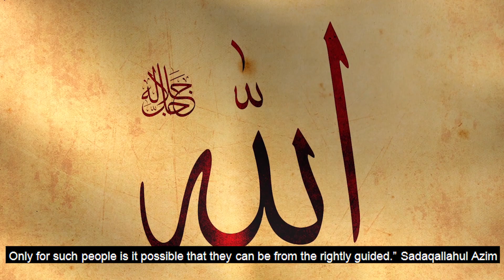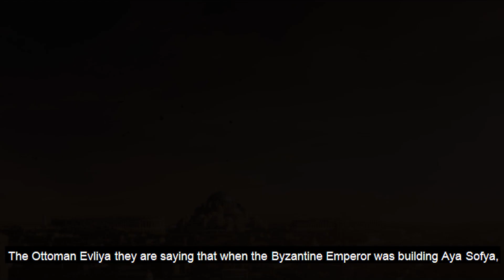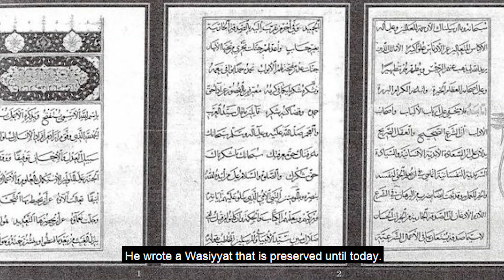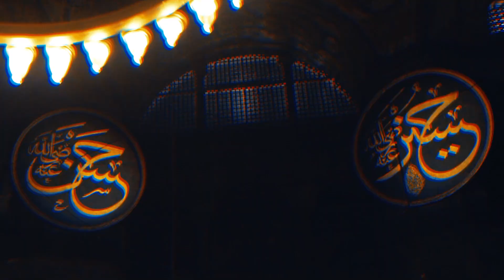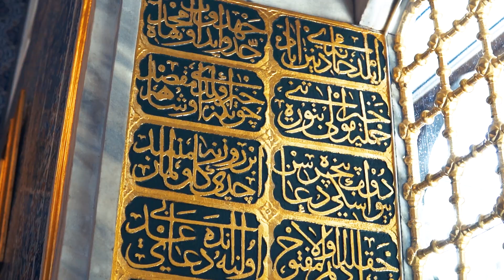Aya Sofiya - The House of Worship || The Truth || Ottomans || Naksibendi Saints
BismillahirRahmannirRahim,

More than 800 years after the Feth-i-Mecca, one of the Grandsons of Holy Prophet (AS) was honored with another Feth, and with holding the title of Fatih. That Grandson of Holy Prophet, that Sultan, that Saint, Sultan Mehmet Fatih Han, is the one who was praised in the Hadith of Holy Prophet (AS). “Verily you shall conquer Constantinople. What a wonderful Amir will that Amir be, and what a wonderful army will that army be.” (Musnad Imam Ahmad). And the words of the Prophet speak the Truth.

And Sultan Mehmet Fatih Han, he followed the Tradition of the Holy Prophet (AS) when he entered Istanbul. When he entered the City, he did not go to where the palace is, he did not go to where the treasury is. He went straight to the Aya Sofya. Why was that? Because it was established as a House of Allah, dating all the way back from the time of Suleyman (as). He was returning it to its original state. The Ottoman Evliya they are saying that when the Byzantine Emperor was building Aya Sofya, that the foundation it was not working. And in his dream he saw Khizir (AS) who gave him the plans and said, “Look! This is the building plan for Aya Sofya, which were drawn long ago on the Tablet of Destiny.” So even the name, Aya Sofya, came from the Paradises. The meaning came from the Paradises. The Ottoman Evliya said that ‘Aya Sofya’ itself, the meaning of it is “Ibadat-Gah,” the Place of Worship. Evliya Chelebi Hz is saying that on the night of the Mevlid-i-Nebi, the Dome of Aya Sofya fell down. And Khizir (AS) came to the King of that time and told them to go, go to Arabia, find that last Messenger, find the Promise of Isa (as), find the Promise of Musa (as), find the Promise of Suleyman (as), find the Promise of Ibrahim (as), and ask him for help. Years later, they went, the royal delegation from the Byzantine King, to the Holy Prophet (AS), who mixed his blessed saliva with the water of Zamzam. They returned with 70 camels loaded with Zamzam and the soil of Mecca and returned to Istanbul. They used it for the mortar of the Aya Sofya, which kept the Dome in place.

So Fatih Sultan entered Aya Sofya and, and like his predecessor before, Hz Eyyub Ansari, who entered the Aya Sofya, he prayed two rakaats. And he looked at the people and he said to them, “Stand up! I am Sultan Mehmet and I am telling you, your brothers, and all the people here that your lives and freedoms are protected.” And what did Fatih Sultan do once he purified that House of Allah? What did Fatih Sultan do, once he bought, with his own money, the Aya Sofya that had been in a state of abandon and dereliction for a very long time, by the Christians themselves? What did Fatih Sultan do once he purified that House of Allah? He wrote a Wasiyyat that is preserved until today. He wrote his will that has been legal and effective since that day until today. He purchased the Aya Sofya from his own wealth. It was the personal property of Sultan Mehmet Fatih Han. And according to the laws of Shariat, according to every law of every civilization, he dedicated that Aya Sofya to be a House of Allah, to be an Ibadat-Gah, a House of Worship until Judgment Day. He wrote a contract on the skin of a gazelle, a contract that is preserved until today. A contract that includes not only Aya Sofya, but hundreds of other buildings.

And he wrote, “Whoever changes this Waqif, which establishes Aya Sofya as a Masjid, whoever changes it from a Masjid, I’m stating in your presence that he would be earning the greatest sin. All the things I have explained have been written in this Waqif. The conditions may not be changed. The laws may not be amended. The Waqif may not be changed from its intention…changes of any kind are haram, according to what Allah has made haram. May the curse of Allah, the angels, and all human beings be upon anyone who changes even one of the conditions of this Waqif.”

The Opening of Aya Sofya is the fulfillment of the Words of our Sheykh and our Grandsheykh and the duas of millions of Righteous Ones. This is not a small event. It is one of the Great Events. And it is an event that is leading to the Age of Mahdi (AS) and Isa (AS). They are coming to bring down tyranny. They are coming to bring down evil. They are coming to bring down dajjal and sheytan, who have been ruling. The separation that our Sheykh told us about is happening. And we are seeing now who is on the side of Dajjal. Holy Prophet (AS) said, “Seventy thousand scholars with turbans from my Ummat, seventy thousand scholars with turbans from my Ummat will follow the dajjal.” (Ahmad).

May the Ottomans return, may the Ottomans return, may the Ottomans return. Ya Rabbi, please count us as those who are loving and honoring and respecting the Ottomans. Count us as those who are making the Aya Sofya opening as a Bayram. Count us as those who want to be on the side of Hakk, and who want to stand against batil.